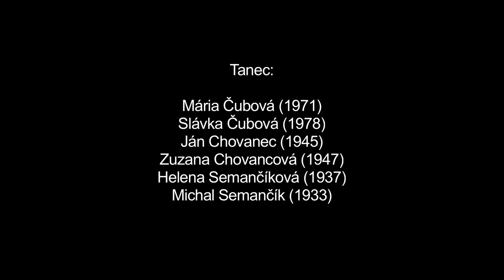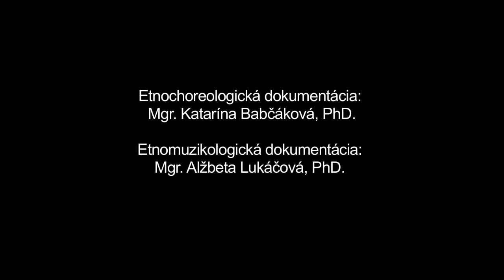Valčík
Názov:
Inštitúcia: Múzeum SNP
Lokalita pôvodu: Kyjov

Interpreti - tanec: Helena Farkašová (1936), Ján Chovanec (1945), Andrej Petrík (1952), Oľga Petríková (1956) / Mária Čubová (1971), Slávka Čubová (1978), Ján Chovanec (1945), Zuzana Chovancová (1947), Helena Semančíková (1937), Michal Semančík (1933)

Interpreti - hudba: Juraj Dirga (1943) / Marek Čuba (1979)

Na zázname v interpretácii najstarších členov FSk Minčol, pre ktorých je tanec súčasťou živého repertoáru. Ide o unifikovaný typ Valčíka, folklorizovaného spoločenského tanca so starším nemeckým pôvodom, aké sa na naše územie šírili od konca 19.stor. a stali sa vďaka svojej jednoduchej forme jedným z najobľúbenejších tanečných typov do súčasnosti. V lokalite je však natoľko interiorizovaný lokálny typ improvizačnej polky s kruhovou formou Dribna, že mierne ovplyvňuje i interpretáciu unifikovaného Valčíka. Páry v čelnom postavení a polootvorenom držaní sa pohybujú po trajektórii kruhu proti smeru hodinových ručičiek prísunným krokom takmer bez vertikálneho pohybu, otáčajúc sa okolo vlastnej osi v oboch smeroch, alebo vodiac partnerku v smere krúženia. Jeden z tanečníkov pridáva i pre Dribnu charakteristické podvrtky partnerky. Tradičná etiketa partnerom neumožňovala výrazný očný kontakt či prejavy pocitov (posun možno pozorovať u mladšieho ženského páru).